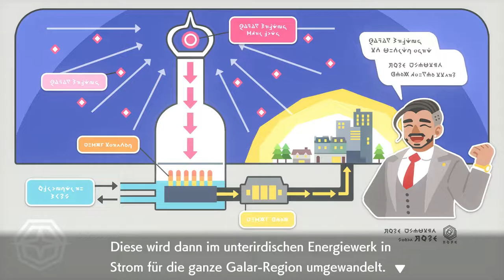Die Geschichte der Helden | Pokémon Schild #18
Wie findet ihr Roy?

 🎮Spiel: Pokémon Schild
⌨Plattform: Switch
 ❔Genre: RPG